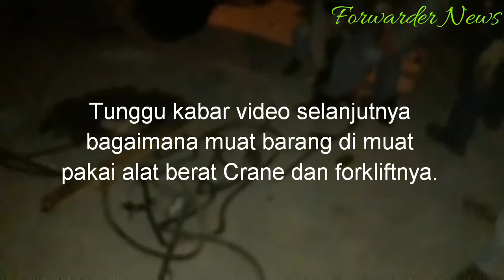HARI TERAKHIR CARA TIMBUN BARANG SAMPAI PERSIAPAN MUAT KE KAPAL TONGKANG |PART 3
Saksikan juga video yg lain nya di sini termasuk kapal yg kena musibah tenggelam kapal SAS 02.